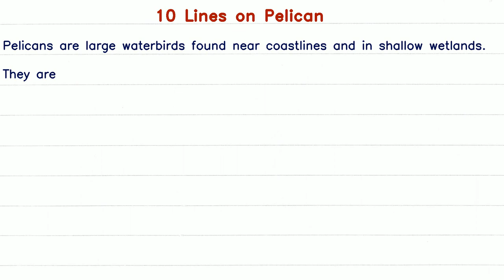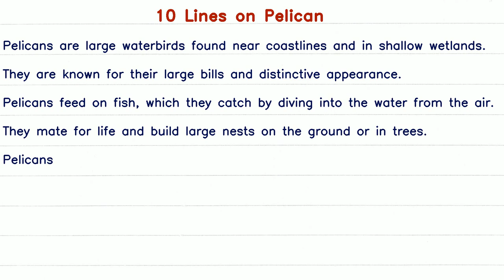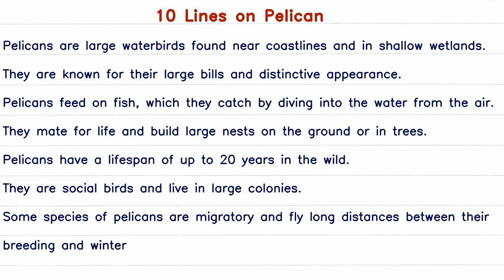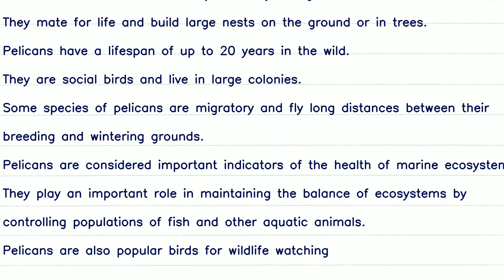10 Lines Essay on Pelican